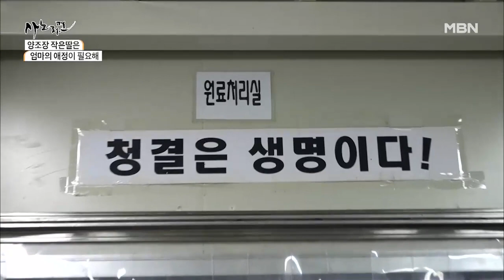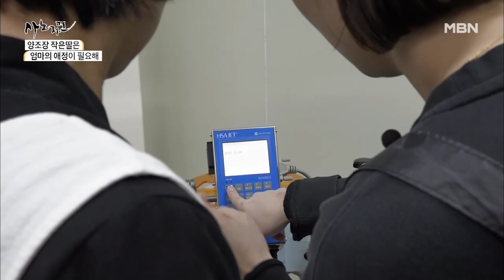지각한 딸과 기계가 미숙한 엄마, 합이 안 맞는 모녀에 싸늘해진 분위기… MBN 211224 방송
MBN ‹휴먼다큐 사노라면› 금요일 밤 9시 50분